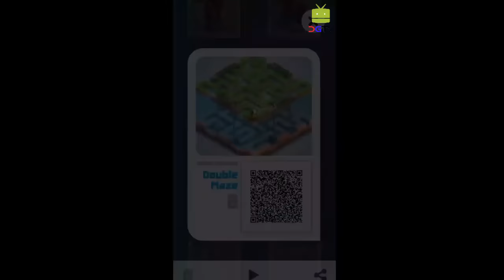Mekorama Level 6, 7, 8, 9, 10 Walkthrough Gameplay [HD]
Help Mekorama a small mechanism stumble home through fifty puzzling mechanical dioramas.
- Comforting gameplay
- Attractive robots
- Collectible level passes
- Diorama creator
- Minor install size

Does the world want another loveable mechanism puzzle? If it's returning from solo developer Martin Magni, then the answer

is certainly affirmative. Magni, the developer of the sleeper hit Odd Bot Out (which we tend to adored therefore a lot of we

tend to enclosed it in our greatest of 2015) has proclaimed his new game Mekorama isreturning presently. We couldn’t be a lot

of excited.

Mekorama will have fifty “tiny mechanical dioramas” to master, while serving to a lost mechanism stumble home. In a leaving

from the 2D aesthetics of strange larva Out, Mekorama’s 3D manipulable landscapes square measure evocative of Monument

vale however with a lot of brick and mortar.

And if that isn’t enough to get you excited, builders and tinkerers rejoice, for Mekorama will conjointly feature tier editor! See a

menu of construction blocks, steps, bricks, and water available for players to produce and share their own cyclorama puzzles

as QR codes. We love the potential for user-generated levels to extend Mekorama’s period of time whereas giving fans lots a

lot of interaction and engagement at intervals the planet of the sport.

This is a mobile puzzle game where you facilitate a lost mechanism stumble home. Mekorama is available for phones and

tablets with iOS six.0 or mechanical man a pair of.3.3 or later. Get it at no cost from Apple's App Store and Google's Play Store.

Stay up-to-date through Twitter and Facebook. Observing for the press kit?

Try Mekorama for free for as long as you prefer. Then pay what you think its price. I hope you'll love it :)

WHAT'S NEW:
- Fixed bug wherever adding to one fringe of a GHB size world generally cut the opposite edge

Kindly,
Martin Magni